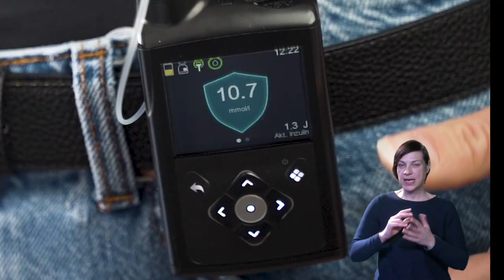MARINA VOJČIĆ ZA DUTV - ZDRAV GRAD ZDRAVOG DUHA EP.06